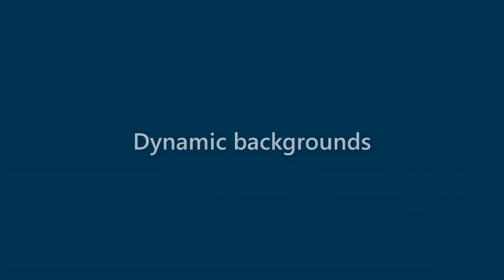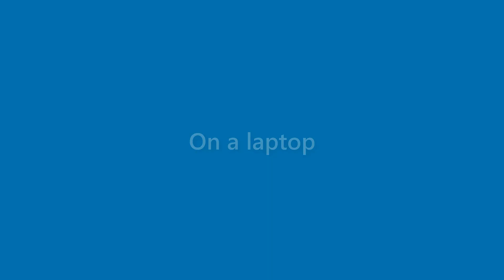Daisy Garza - appearance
Name Look - Daisy Garza - appearance. In this video we present "Daisy Garza" name look and feel in various scenarios.
This video will cover:
How does "Daisy Garza" look as a personal letterhead?
How does "Daisy Garza" look on a business card?
How does "Daisy Garza" look on a computer/laptop screen?
How does "Daisy Garza" look with different background colors?
How does "Daisy Garza" look with various fonts?